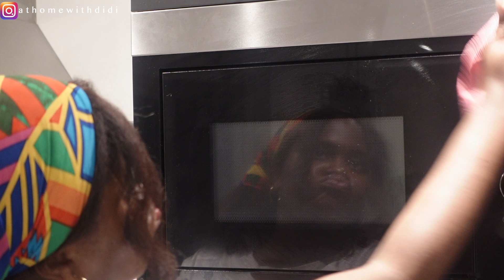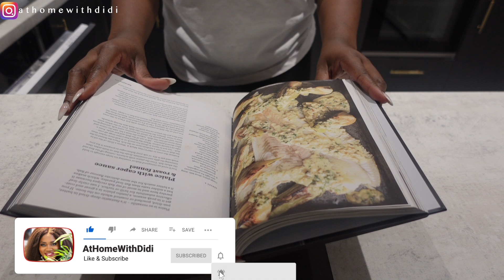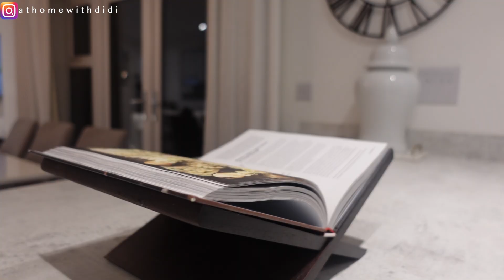How I Clean After Christmas | Extreme Cleaning Motivation 2023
Decluttering, Cleaning and decorating our home after Christmas.

I vlog about my family and lifestyle and sometimes give useful home organization hacks and carry my viewers along with how I decorate my new home.